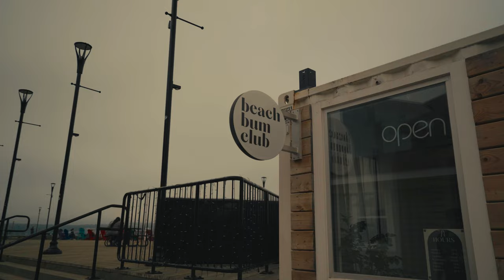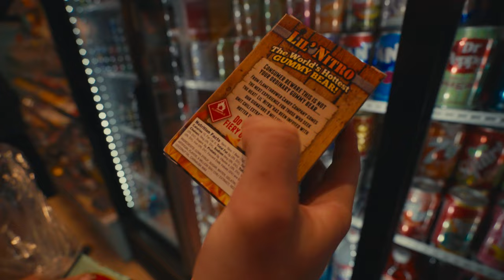A Day Downtown With Zackkary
well its about time that we make a full video where we go out and do fun things, to long i have been teasing it in my shorts but now we have a full length video for you all!!!. this video is filled with tons of interactions with people, as well as some banter back and forth between me and my good pal Austin.

let me know how you like this format of video and if you want more, more are coming !!!